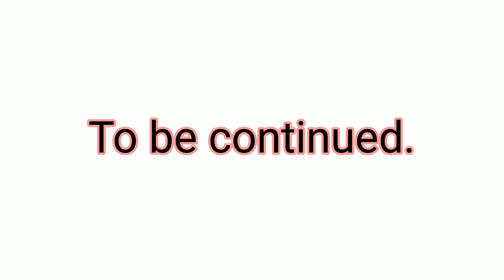realistic eye drawing||colour art||part-1||manisurendhar arts